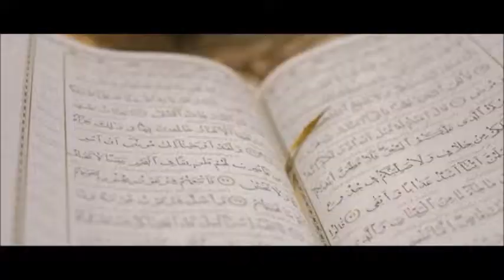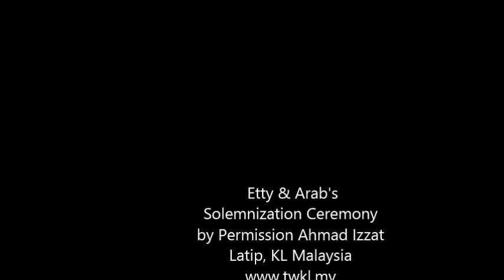Perfect Muslim Wedding Montage Surili Akhiyon Wale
Perfect Muslim Wedding Montage based on Rahat Fateh Ali Khan's song